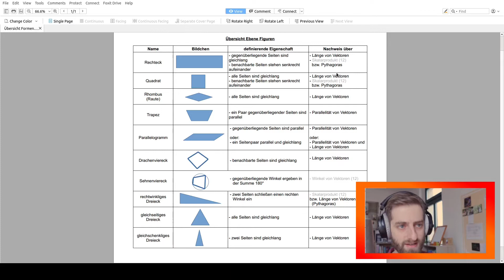Matheabi in Sachsen - Kapitel 6.6 Anwendung: Rechnen mit Vektoren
In dem Video zeige ich euch, was ihr schon alles mit Hilfe von Vektoren nachweisen könnt. Das ist schon eine ganze Menge. Es geht erst einmal um mathematische Anwendungen.

Alles hat seine Zeit:
0:00 Intro
0:41 1. Anwendung: Nachweis von geometrischen Eigenschaften
1:56 Beispiel: Nachweis Quadrat
7:14 Beispiel: Mittelpunkt berechnen
9:10 letzte Worte